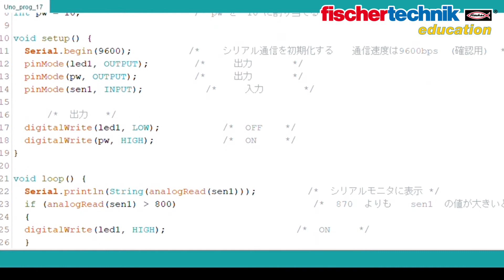【fischertechnik】サンプルプログラム 【Arduino】アルドゥイーノ chap17 カラーセンサー2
Arduinoを使ってフィッシャーテクニックのパーツを動かしたり、制御したりします。
動画では、「Arduino Uno拡張カード Uno-F board」という拡張ボードを使用しています。
この拡張ボードを使うことで、センサーなどのピンをそのままボードへと繋げることができます。

【fischertechnik】フィッシャーテクニック　のサイト

Arduino Uno拡張カード Uno-F board  の購入ページ